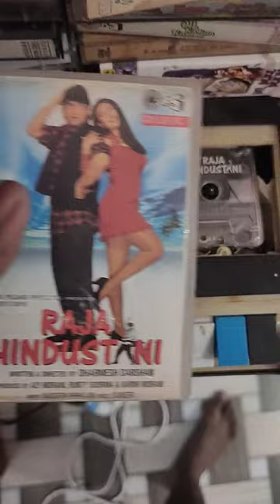Raja Hindustani Song